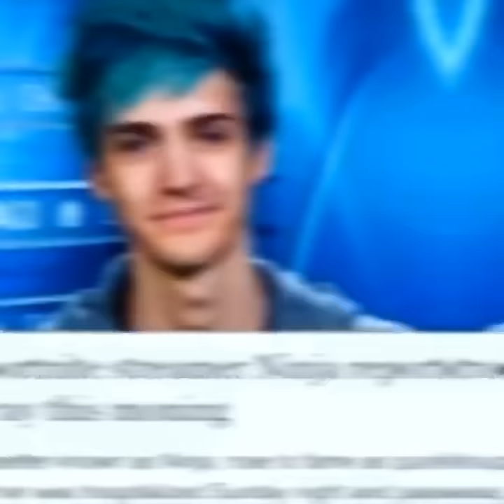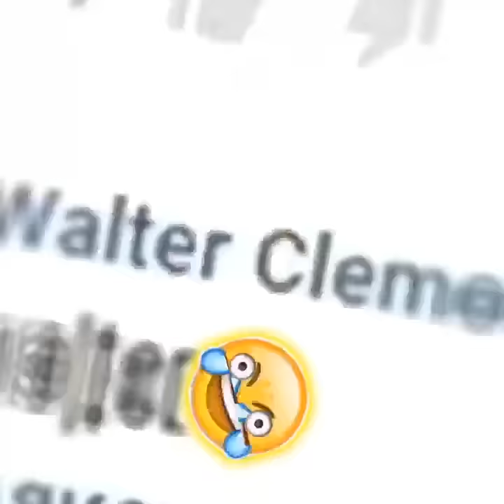Meme Rewind 2018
Memes in the video:
Super Smash Bros Introduction
But can you do this?
Meme Review 👏👏
Do u no de wae?
Tide Pods
Logan Paul Suicide Forest
Somebody toucha my spaghet
Connect Four
Isopods
Space X
Steamed Hams
Bit Connect
Number 15: Burger King Foot Lettuce
Selfie Kid
Globlolab
Inkling Eye
Etika Reaction
Peter hurts his knee
Wreck It Ralph - Bunny eats pancakes
Sonic Forces Double Boost
Savage Patrick
Sans Default Dance
Fortnite Default Dance
Nigward
American Chopper Argument
Obunga
Gru's Plan
Walmart Yodel Boy
FBI Open Up - Rainbow Six Siege
Mark Zuckerberg
Call of Duty Zombies
друг
Eric Andre Shooting
Bart hits Homer with Chair
This is America
I don't feel so good
Boar Vessel
Piper Perri Surrounded
Is this a pigeon?
Coolest Monkey in the Jungle
It's Free Real Estate
Roblox Despacito Spider
E
Freddie Freaker
Ali-A
Rigby Dancing
Trumpet Boy
Reggie Fortnite
Johny Johny
Elon Musk Smoking Blunt
Kungfu Panda throws cannonball
Black guy crying after smoking blunt
Thank the Bus Driver
Luigi getting hit by thwomp
Proabortionist kicks woman
Ninja Dies of Ligma
Yoshi commits Tax Fraud
Everyone, we have an announcement to make!
Car Salesman
Annoyed Bird
My mango is to blow up
Change My Mind
Wyoming doesn't exist
Roblox commit die
Gnomed
Allow us to introduce ourselves
When Guac is Extra
Orange Shirt Kid
Löôps Cat
Nice Place Nibba
Madagascar Penguins N Word
Fortnite Burger
xxxtentacion
Drake and Josh Door
Polite Cat
Pewdiepie Shopping
Soup Time Frog Buys Stuff
Belle Delphine
Thanos snaps his fingers
Today I Will.
Ok so basically I'm monky
Plab Fish
Thanos Car
Bongo Cat
Bowsette
Waluigi
VoiceoverPete
Excuse me what the f*ck
Jojo Siwa
Moth
Sans
KSI v.s Logan Paul
Crab Rave (Obama is gone!)
Annoying Orange
Giant Cow
Piranha Plant
Virgin v.s Chad
Ricardo Milos
6ix9ine Running
Franklin the Turtle
Sal is the biggest loser
Lil Xan
Baldi's Basics
You know what really grinds my gears? Fortnite!
Look how hard I can pee
IHOb
Why is the FBI here
Awesome Popcorn Chicken
Mario and Luigi Views
Rigby How do you feel?
Detective Pikachu
Markiplier Crying
Eats Spicy Goodness, Like a Boss
Kowalski Analysis
Lets Get the Bread
Tyler1 Looking up
Monopoly Fortnite
Wanna Sprite Cranberry?
Walter Dog
Angry Laughing Emoji
Walter Comment
Minion or da bob fo today
Baby Shark
Tired Spongebob
Killer Bean
Bruh Sound Effect #2
Pewdiepie vs T-Series
Muffin Time
Hit or Miss
They did surgery on a grape
Brick falls on Jon Tron
Big Fish Scream
I got HOOOEEEESSS
Yobama
Rolf
So What if I'm a Monster!
Sonic the Hedgehog Movie
Mafia City Ads
Fat Baby from Boss Baby Dancing
Big Chungus
Polar Express Know it All
Nike Ad Controversy
Will Smith "That's Hot"
Beaver Løg
Spilled beans
I'm already Tracer
Crazy Frog
Moyai Emoji
I'm Making Mac and Cheese
Spooky Memes
Buff Kim Kardashian
Surprised Pikachu
No Anime Penguin
Lego Yoda
McDonald Borger
Nuts
AirPods
Presidential Alert
Lego Skeleton - The poopie just fall out my damn but
Howard the Alien
Kanye and Lil Pump Roblox outfits
Hammond from Overwatch
Dame tu Cosita
Loss
Weird flex but ok
Buff Tom
Yanny or Laurel
Venom
Thog don't caare
T-Pose
Printer needs Magenta
Pentagon, Hexagon, Octagon
Wide Neck
Angry Ninja
Kiki Challenge
When you walking
Ben Shapiro
Clash Royale Chest Opening
Pickle Chin ah boi
Stylophone Lets Go!
Kanye shows phone to Trump
Ninja flossing
Phil Swift - "I sawed this boat in half!"
Lightning McQueen gets scared
Watcha got there? Smoothie
Swerving Car Exiting
Zoom Challenge
I Just Flipped a Switch
2019
Tyler1 gets beanie and screams
World of Light

Rip to these amazing people
Stefan Stefansson (Robbie Rotten)
Stan Lee
Stephen Hillenberg
Stephen Hawking
Avicii
Mac Miller
George Bush

Memes I Missed:
DVD Screen Saver
Some Lyric Memes - because I didn't feel like putting them in since there were too many.
Lil Tay - had the vid downloaded but forgot to put her in
Snap Thats going into my cringe compilation
Cartoon Network Fortnite Dances
jack black saxophone toy
Momo - didn’t feel like putting her in because she was just a knockoff of obunga
Lebron James boi
I’ve been in the hills - basically another lyric meme
GameCube - thought I put it in but guess not, same thing probably happened like with liltay